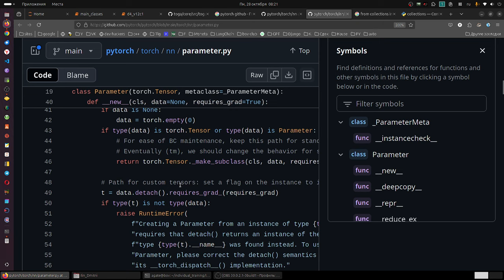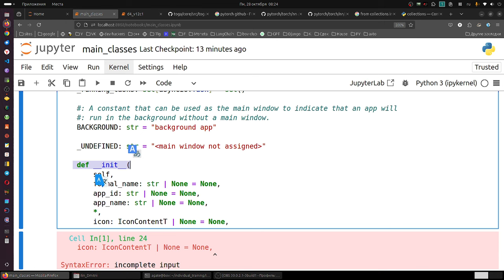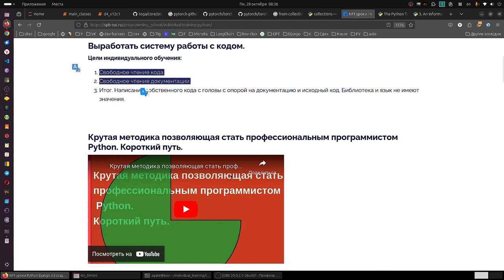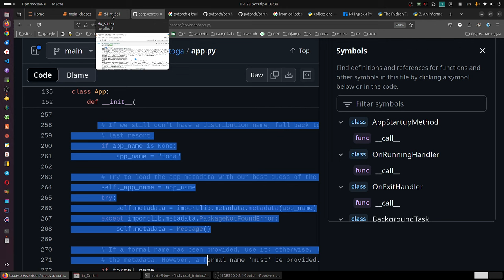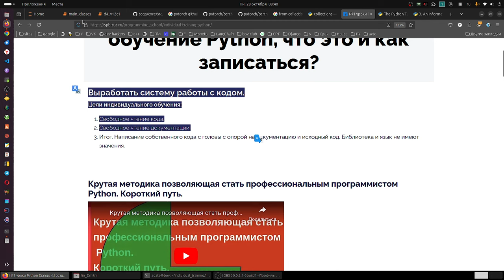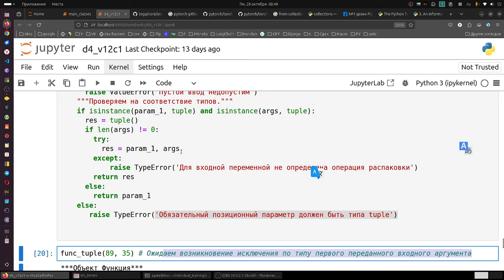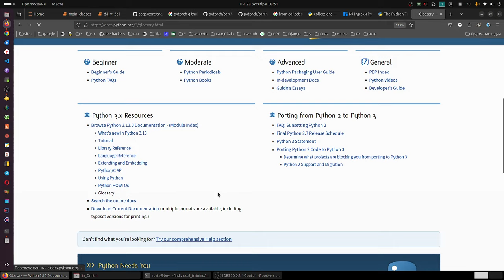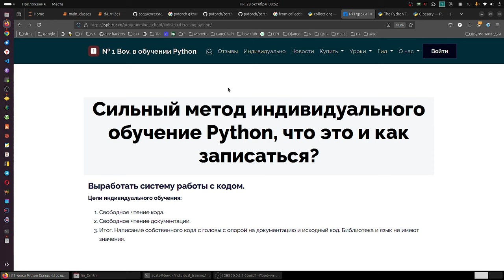Изучаем Python ООП и ничего не понимаем. А если так?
Успех в освоении Python зависит от правильно поставленных вопросов или системы работы с кодом, в которой подход и порядок имеет решающее значение: